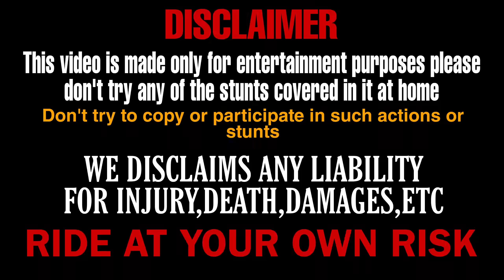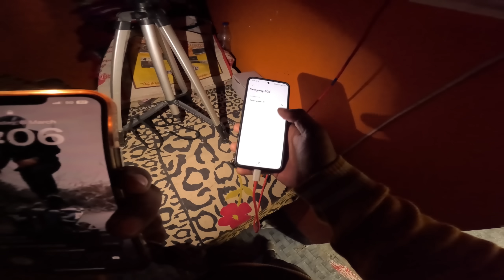KTM Chhapri se Road Rage ho gyi😡 He try to kill me😨 Kawasaki H2r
500K JALDI KRWA DO GUYS🥺❤️
LOVE YOU S3K ARMY❤️